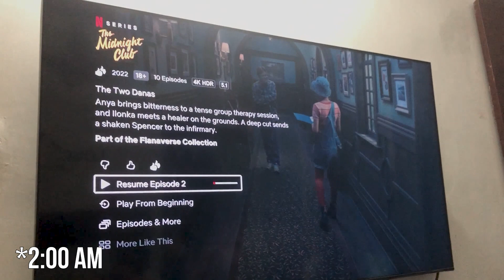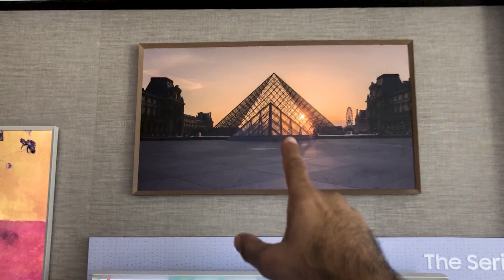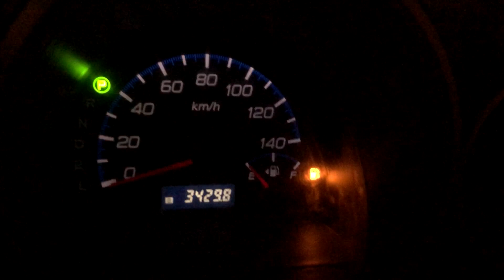Bike Ki Pappi School Ki Chutti - Digital Dastaan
I, Mr. MangoMan's 2nd vlog is here. So observe with me what are the changes between the first day and the 2nd day.